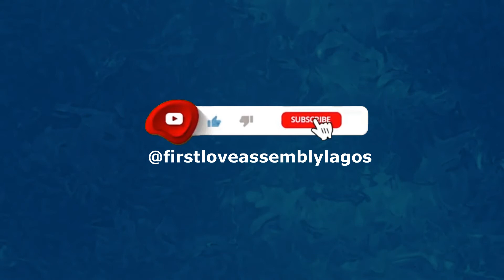IRREVERSIBLE CHOICES 1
To avoid disaster you need to make the right choice.